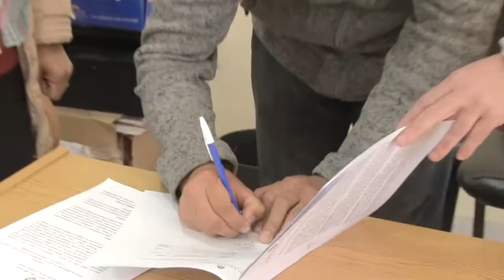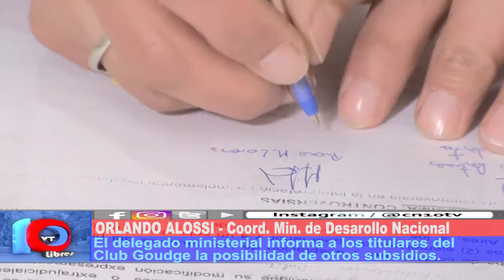UN GOLAZO NACIONAL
La Delegación local del Ministerio de Desarrollo Social de la Nación otorgó un subsidio al Club Goudge para la adquisición de elementos para esa entidad deportiva.